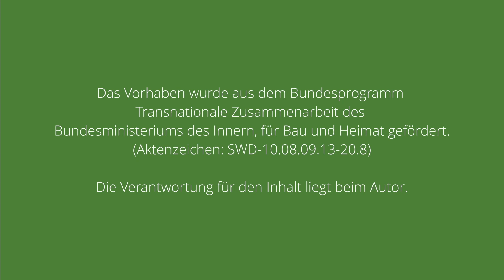Klimawandel macht betroffen und aktiv – die Klimaklage als erster Schritt - Teaser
Wenn du erfahren möchtest, was Sophie und Silke Backsen neben ihrer Klimaklage auf Pellworm alles für den Klimaschutz tun, schau dir das nachfolgende Interview an:

Du möchtest Dir weitere interessante Projekte und Ideen für den Klimaschutz vor Ort ansehen? Dann schau auf unserer Webseite vorbei!

Die Initiative "bewirk - Gemeinsam fürs Klima" stärkt in Schleswig Holstein das bürgerliche Engagement für mehr Klimaschutz vor Ort. Darüber hinaus vernetzt sie Aktive und motiviert mit Nachmach-Projekten selbst aktiv zu werden. Sei dabei und werde aktiv! Gemeinsam können wir mehr bewirken.

Das Vorhaben wurde aus dem Bundesprogramm Transnationale Zusammenarbeit des Bundesministeriums des Innern, für Bau und Heimat gefördert. (Aktenzeichen: SWD-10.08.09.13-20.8) Die Verantwortung für den Inhalts liegt beim Autor.

Mehr von der Heinrich-Böll-Stiftung Schleswig-Holstein erfahren?